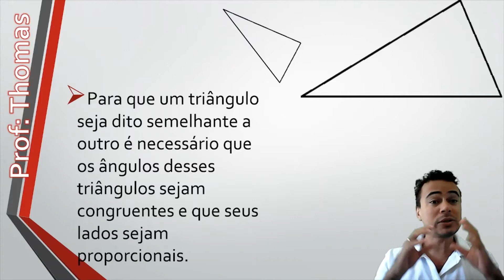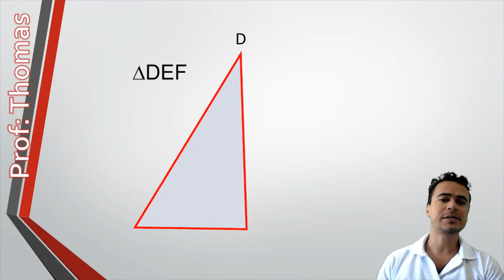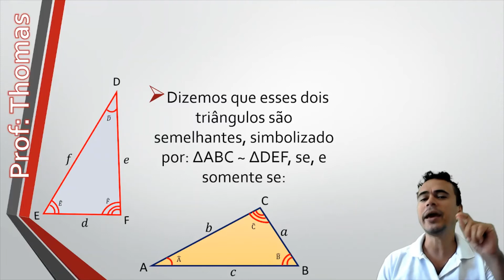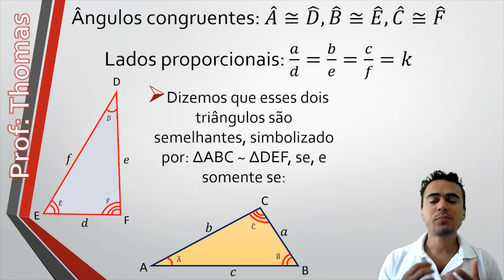COMO CALCULAR A SEMELHANÇA DE TRIÂNGULOS? Matemática (EF09MA12)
Utilizando de todo conhecimento de matemática desvende todos os mistérios da semelhança de triângulos, aprendendo a calcular de modo bem fácil.
Habilidade da BNCC: EF09MA12